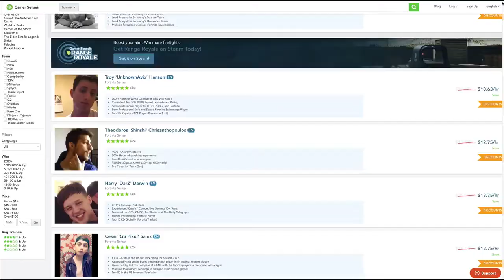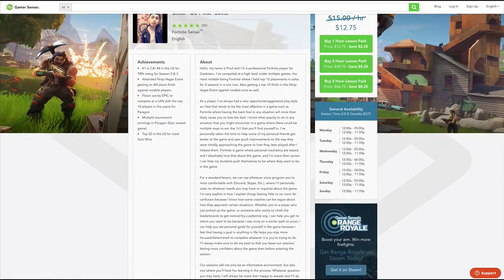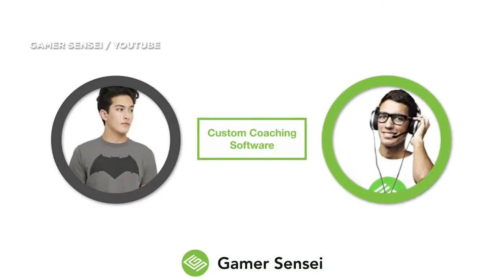A Fortnite coach teaches some Cheddar employees how to play.